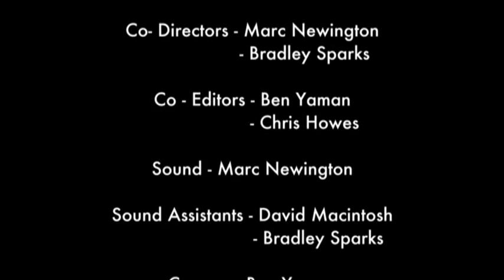Copy of G as a sk8 movie star